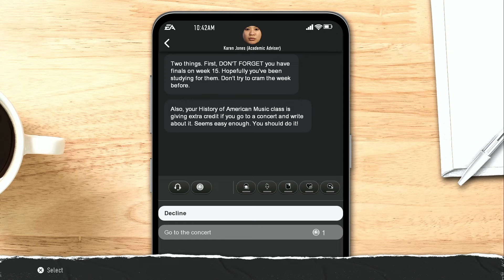My QB's First Two Starts... - College Football 25 Road to Glory (Northwestern) | Ep. 2